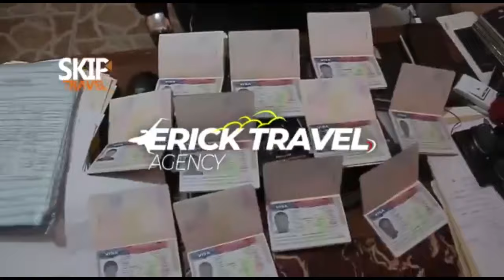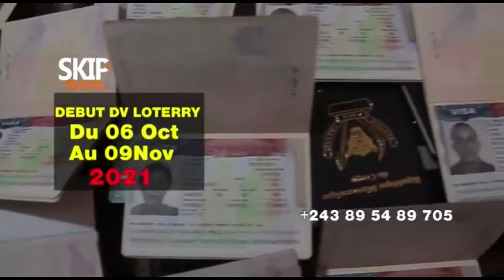TUMBA TUMBA: NATHY LOKOLE BAYEBANI NA KOFFI BAZA BA PIRE +FERRÉ GOLA AZONGELA RUMBA YAN APESELI